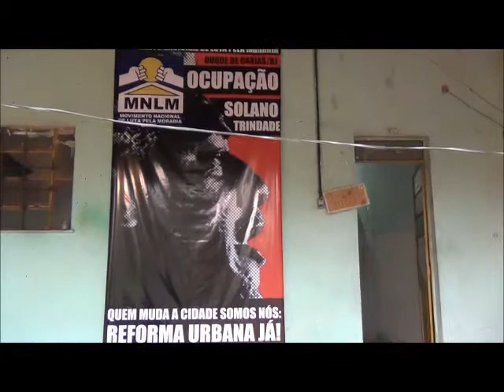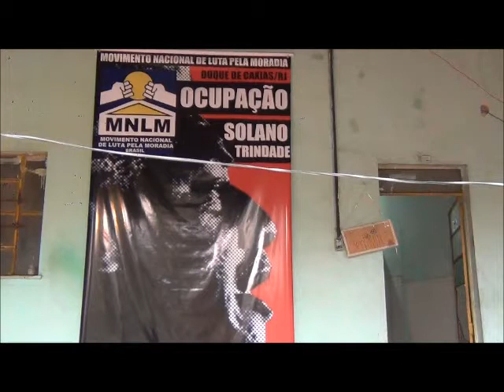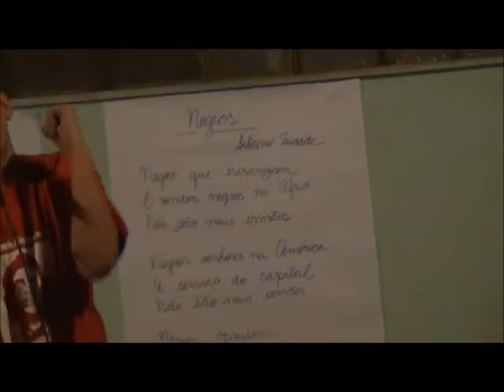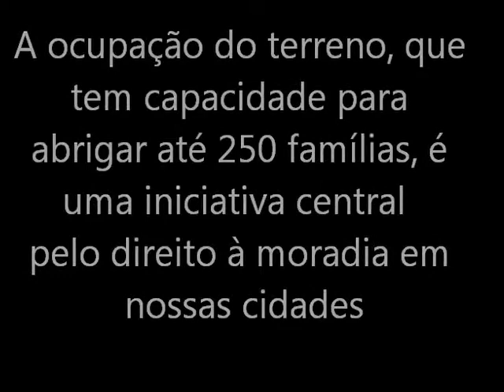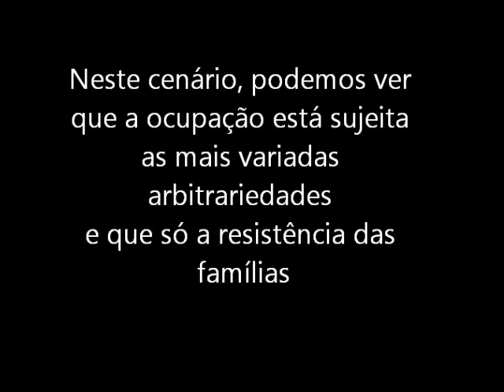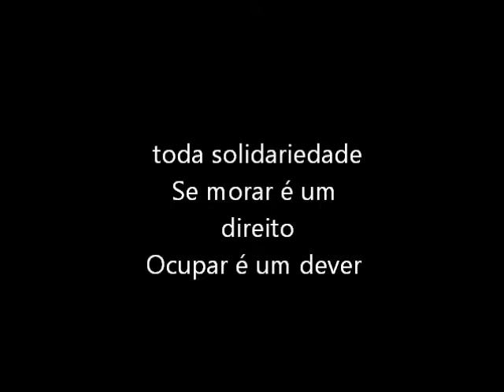Solano Trindade está presente aqui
Nota de Apoio a Ocupação Solano Trindade - Caxias/RJ
24 de agosto de 2014
A ocupação Solano Trindade está sofrendo mais uma vez com risco de desapropriação. No dia 8 de Agosto cerca de 50 famílias realizaram uma ocupação em Duque de Caxias. A ocupação do terreno, que tem capacidade para abrigar até 250 famílias, é uma iniciativa central na pelo direito à moradia em nossas cidades.A Secretaria de Patrimônio da União até o momento vinha negociando com as famílias organizadas pelo Movimento Nacional de Luta por Moradia (MNLM), o que faz com que se desconfie que as tentativas de desocupação estejam associadas a pressão dos poderes locais, já que a região sofre com uma forte presença de milícias. A polícia já esteve no terreno intimidando os lutadores e lutadoras diversas vezes. Em uma das ocasiões, na última quinta-feira (21), a polícia chegou a retirar as famílias sem ordem judicial, ou seja, uma iniciativa de flagrante ilegalidade. Na mesma situação, a polícia apresentou uma ordem judicial de reintegração de posse expedida para o município de Nova Iguaçu emitida no ano de 2012, portanto, um completo absurdo. Na última sexta-feira, dia 22, a ocupação recebeu uma notificação de reintegração de posse a pedido do Centro PanAmericano de Febre Aftosa, que se localiza no terreno vizinho. O centro afirma ter posse do local, mas há mais de 10 anos está abandonado. Neste cenário, podemos ver que a ocupação está sujeita as mais variadas arbitrariedades e que só a resistência das famílias, somada a uma ampla visibilidade da situação e dos absurdos que ocorrem no local, poderá levar a ocupação a sua vitória definitiva. Pela garantia da função social da terra, todos os movimentos, coletivos e quaisquer organizações que assinam essa nota manifestam seu apoio a luta das famílias da ocupação. Se morar é um privilégio, ocupar é um dever! Viva a ocupação Solano Trindade!

MNLM - Movimento Nacional de Luta pela Moradia
Rua - Juventude Anticapitalista
Nucleo Socialista de Campo Grande
Justiça Global
UEDC - União dos Estudantes Secundaristas de Duque de Caxias
IFHEP
DCE UFRJ
Comite Popular Rio Copa e Olimpíadas
Pacs
Ibase
CMP - Central de Movimentos Populares
DDH - Instituto de Defensores de Direitos Humanos
MST - Movimento dos Trabalhadores Sem Terra
SEPE Caxias
PCB
Fórum social de Manguinhos
Fórum de juventudes RJ
Jornal Voz da Baixada
MIC - Mídia Independente Coletiva
MPA - Movimento dos Pequenos Agricultores
Asduerj - Associação de Docentes da Uerj
ANDES-SN/SR-RJ
Campanha pela Transformação do Prédio do Ex-DOPS/RJ
Adunirio